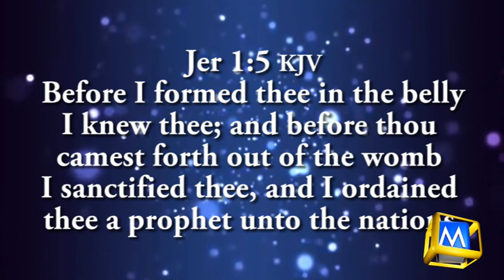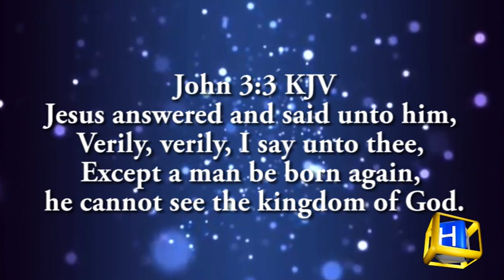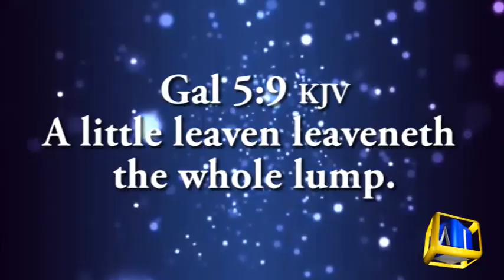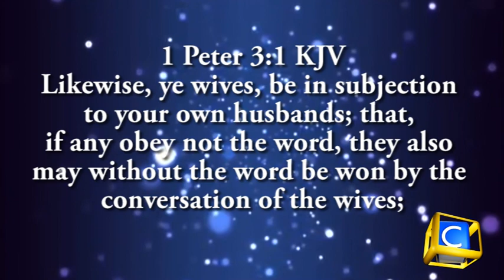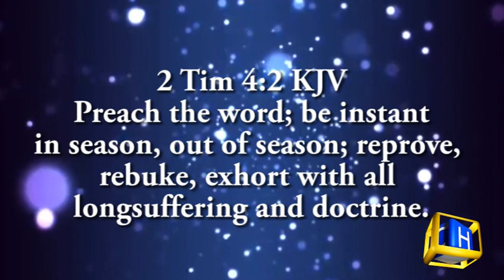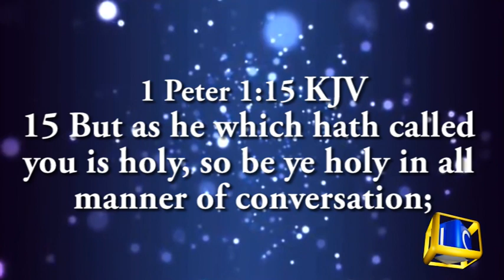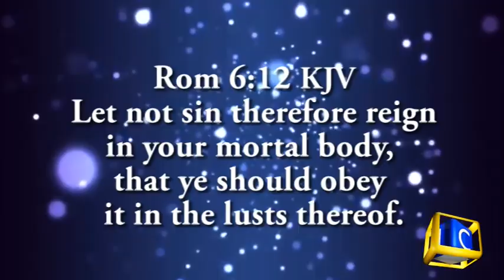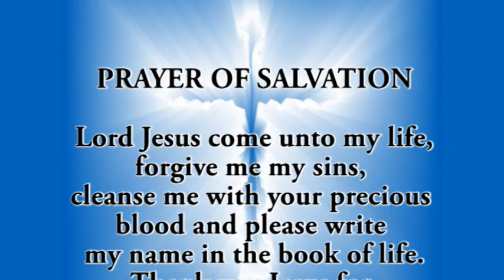The Deception In The Church 14 November 2016 CHMI/VWCD and